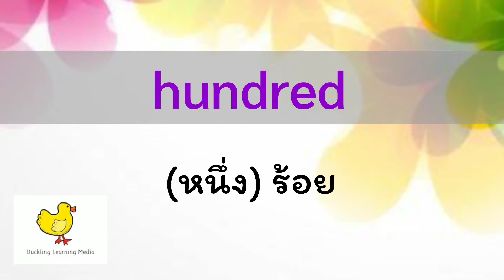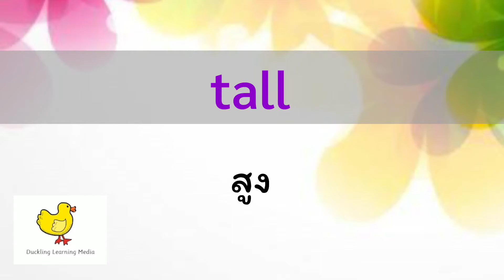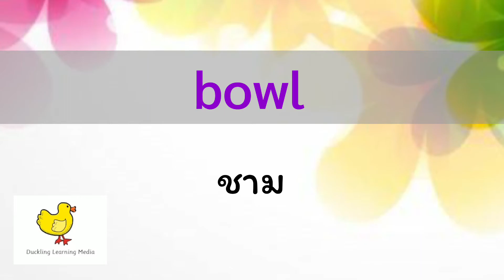Vocabulary - คลังคำศัพท์ - ป.1-3 - Set 1